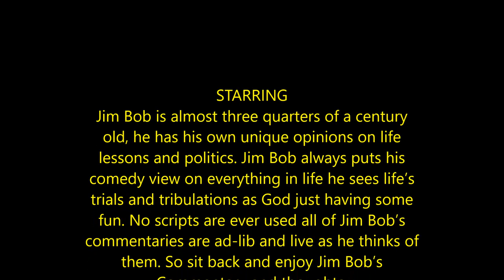Fire in the Whitehouse